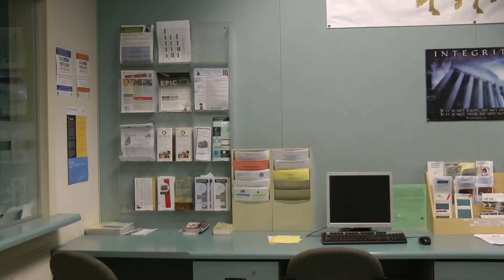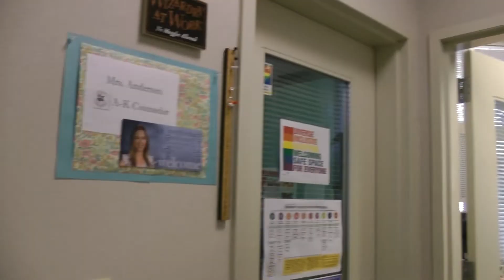Bronwyn and Leila - Counseling